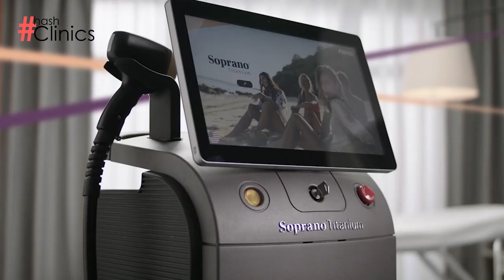LASER HAIR REMOVAL | GET RID OF UNWANTED HAIR | BETTER THAN WAX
Why Laser Hair Removal is Better than Waxing?
In waxing, your skin becomes dehydrated, skin is thinning and wrinkles are forming, laugh lines are becoming prominent and fine lines are becoming prominent, then waxing may also burn your skin later. Your dry patches can also come with age. Laser hair removal is an advanced and latest technology that rejuvenates your skin, if it is dehydrated it becomes hydrated, smooth and silky look comes from laser hair removal.

or details & bookings:
Address: 130-C, DHA Phase 1, Near Tooba Masjid, Karachi

Head over to HASH CLINICS & get all kinds of Skin & Aesthetics treatments by certified professionals.